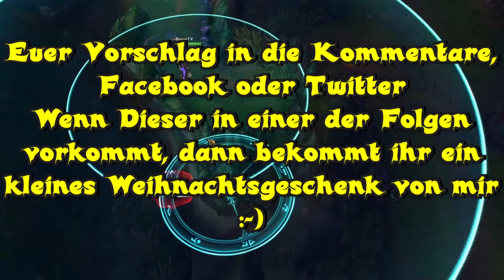Türchen 10 Ryze | LoLventskalender 2017 | League of Legends Tipps und Tricks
Alle Jahre wieder, kommt der LoLventskalender von mir für Euch! Hier werden Tipps und Tricks für League of Legends gezeigt die IHR vorschlagen könnt. Schreibt dazu euren Vorschlag in die Kommentare, bei Facebook und/oder bei Twitter.
Like und Teilen ist natürlich auch gerne gesehen und unterstützt mich.

DIE GEWINNER:
Ihr schreibt mir bitte eine private Nachricht hier bei Youtube, Facebook und/oder Twitter mit eurem Accountnamen und welches Türchen ihr gewesen seid. Dann addet ihr meinen Account "BeeenTVSmurf" und ich schicke dann am 13.12. und 27.12 die Skins an Euch in Bescherung Nummer 1 und 2.

Eine schöne Weihnachtszeit!